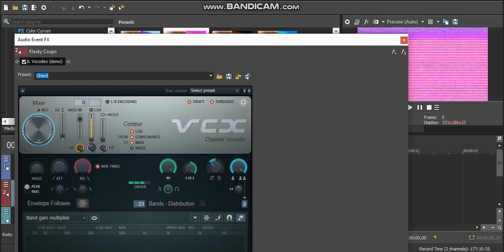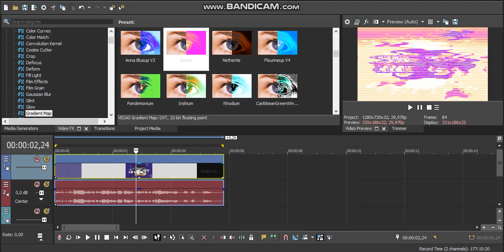How to Make Iodine Pentoxide